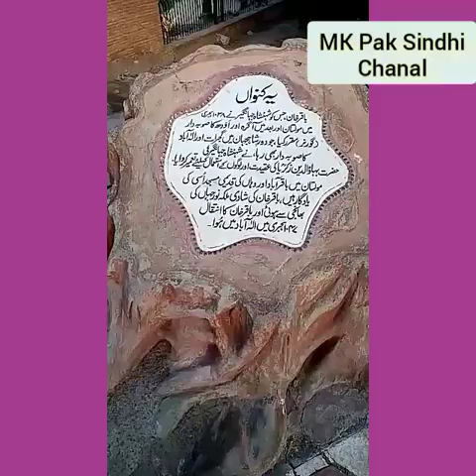Sain Shah Mahmod Qureshi (SPECH) MULTAN